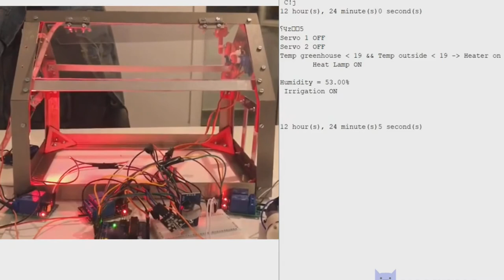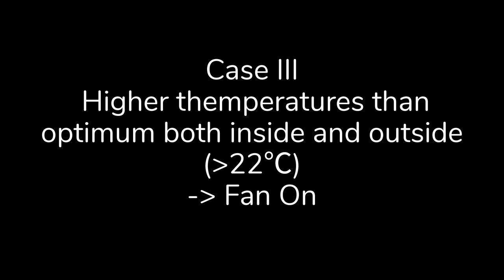AUTOMATED GREENHOUSE PROTOTYPE FOR SNAIL FARMING